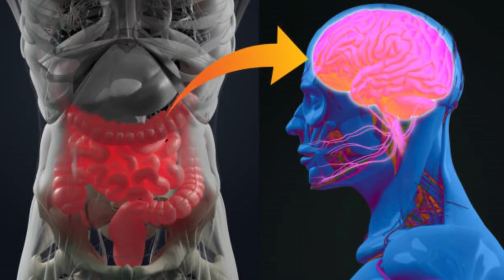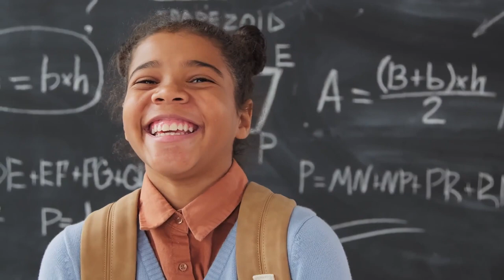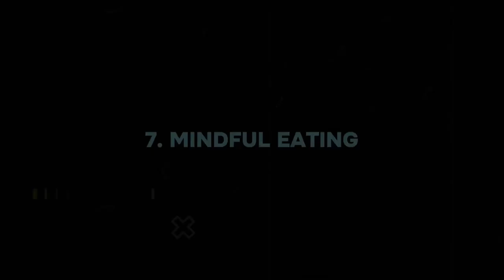10 Interesting Facts Related To Health!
Follow My Other Channels!📱
Starting Slow, Stay Along For The Journey.🎒